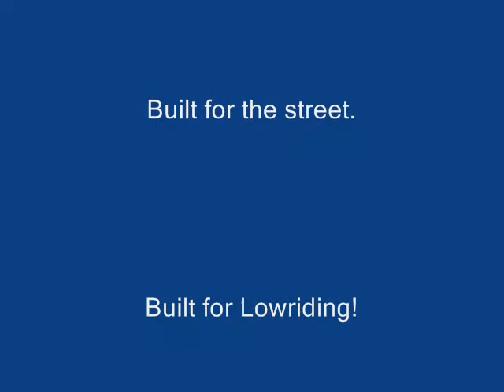MAJESTIX CLIP_0001.wmv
MajestiX Car Club.